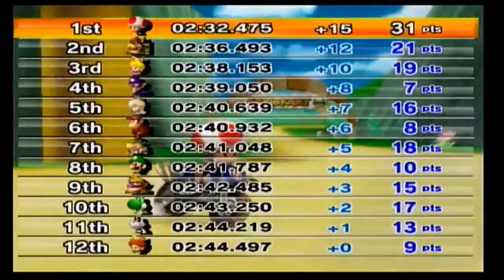Let's Play Mario Kart Wii Whilst Affecting A Terrible French Accent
Regardez,  s'il vous plaît.